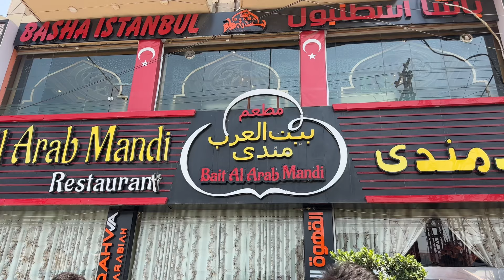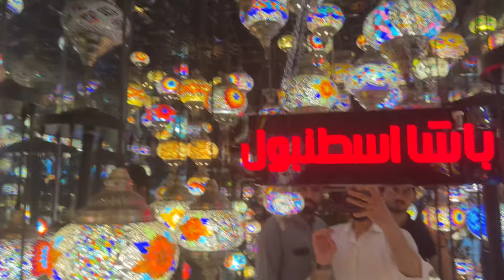Turkish Food In Pakistan || Basha Istanbul || peshawar University Friends || Friends birthday party